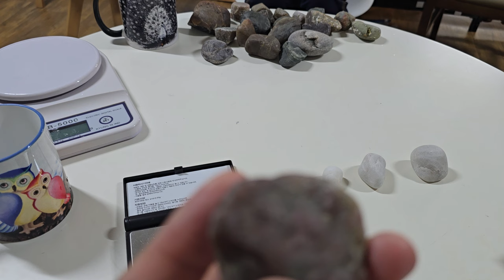포항 공룡 다이아몬드 공원 해변에서 다이아몬드 찾기-78 최상급 다이아몬드,상급 다이아몬드, 중급 다이아몬드, 하급 다이아몬드 Distinguish Top grade diamond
Diamond Cafe Gwanghyeop Jewelry Gallery Cafe Korea Gwanghyeop Jewelry Appraisal Institute Cherry Gold Ingredient Analysis Lab Representative Park Hyeon-cheol